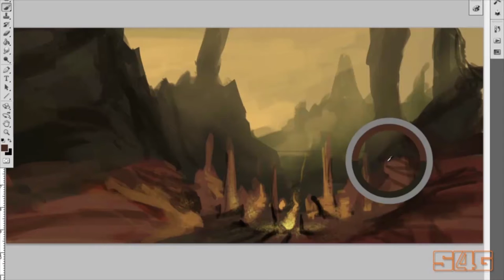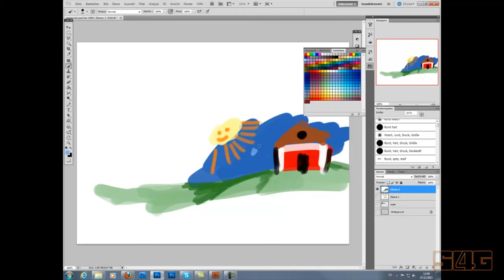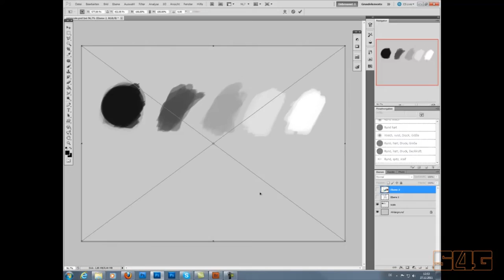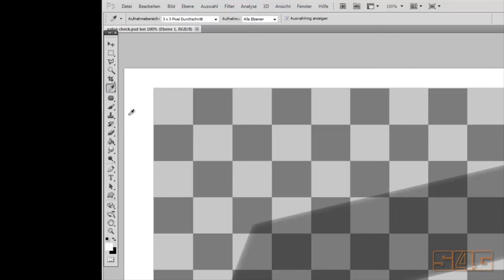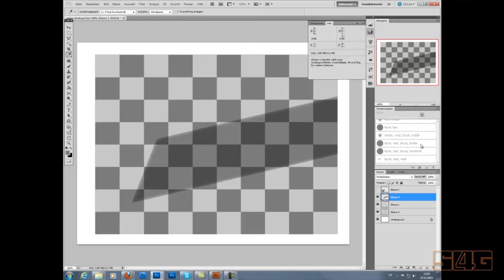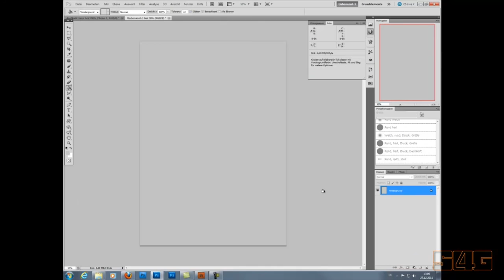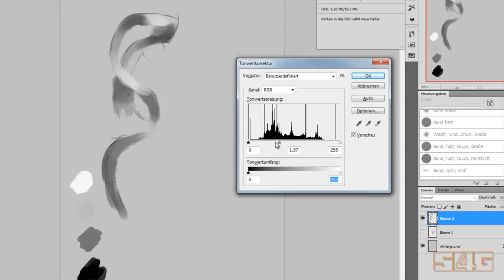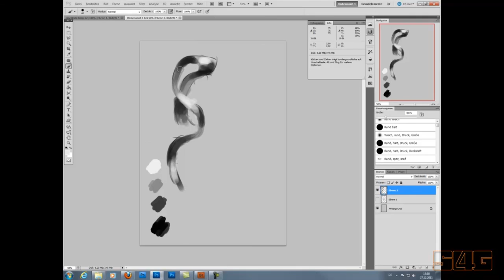Digital Painting Tutorial ○ 1: Values & Chroma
In diesem Video-Tutorial zeigt euch unser Dozent Alexander Raphelt (Head of Art @ Innogames), wie man in Adobe Photoshop digital paintet. Im Laufe des Tutorials lernt ihr unter anderem, wie ihr einen Character und ein Environment digital gestaltet. Viel Spaß :)

Traumjob Spieleentwickler? Dann bewirb dich jetzt!

Die S4G erreichst du außerdem über...